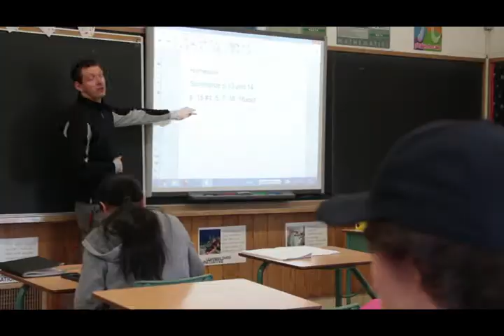Nelson HS - Halton Skills Comp Video 2013